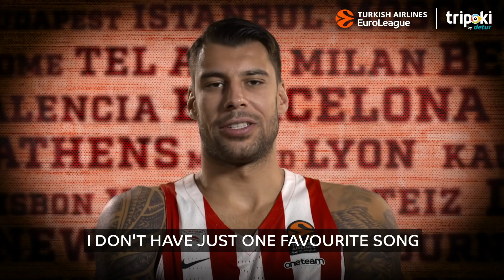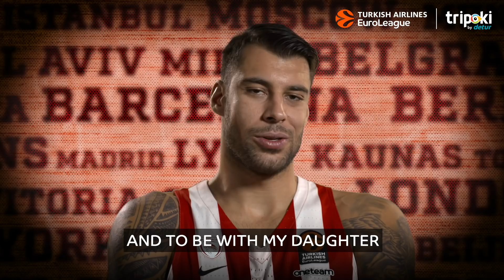Where in the World: Georgios Printezis, Olympiacos Piraues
Presented by Tripoki!